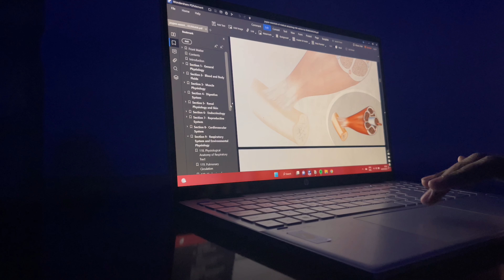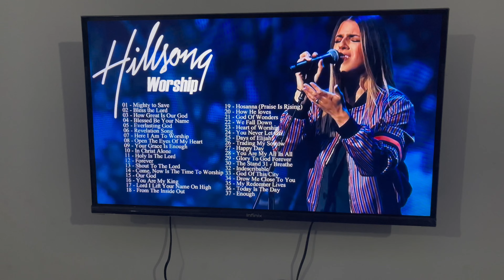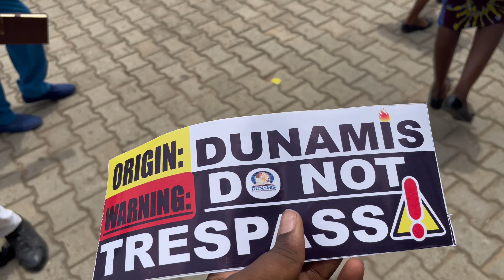WEEKEND VLOG|| Study vlog, visiting Dunamis Glory Dome and Ojuelegba restaurant for the 1st time!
Spend the weekend weekend with me as I visit the Glory Dome for the first time! I can’t believe we had to cross the expressway 😭. Anyways, I hope you enjoy the video as much as I loved filming and editing it, don’t forget to give a thumbs up 👍🏽 and I’ll see you guys in the next video ✨💙.
Socials
Songs used (in order of appearance):
Voyage - PLEEG
Monopoly - Streambeats
Sleeping till noon - FROZT ft Moav, Andrew A
Moonlight - Young León
Edith - Hunt Club
Symbolism - Stream beats

nigerian youtubers recommendations
nigerian university youtubers
nigerian university vlog
nigerian youtubers on tiktok
nigerian teenage youtubers to watch